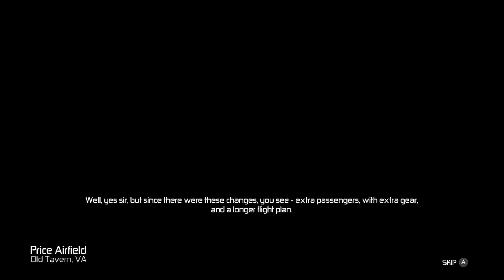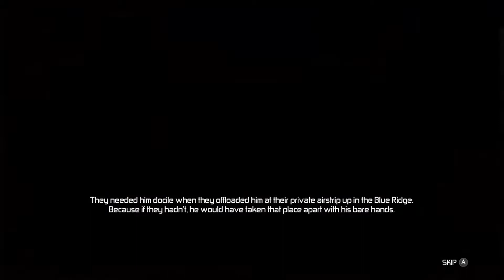Testando Tom Clancy's Splinter Cell: Conviction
Gameplay do início do game Tom Clancy's Splinter Cell: Conviction
Sim, eu sou noob e morri muitas vezes, mas é a vida